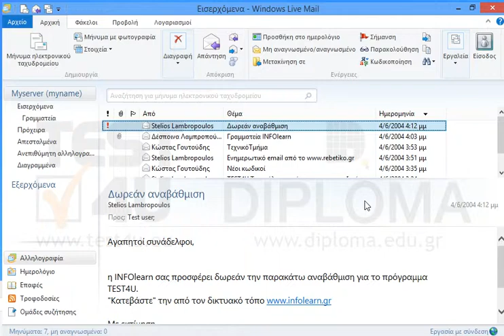Κάντε αποστολή και παραλαβή νέων μηνυμάτων (μην περιμένετε να τελειώσει η διαδικασία).